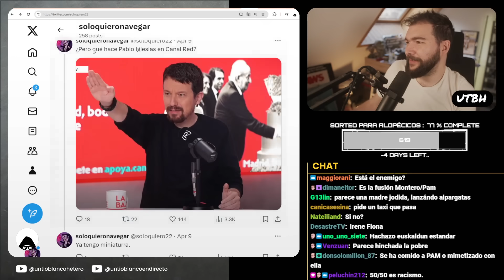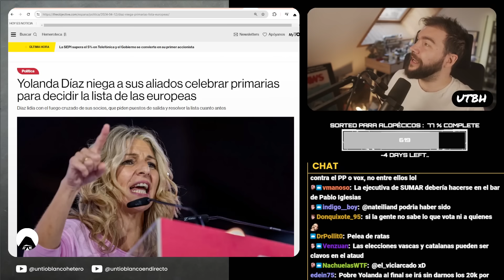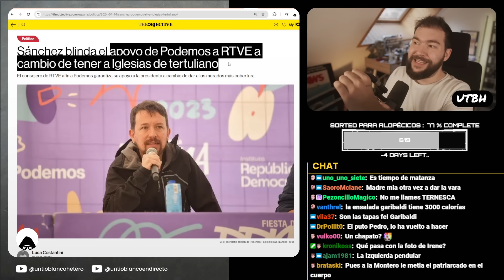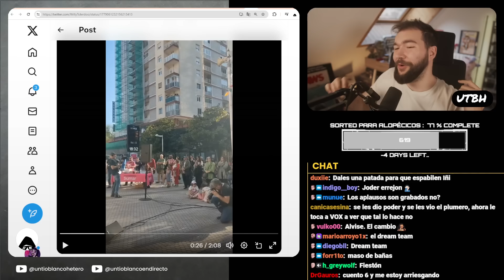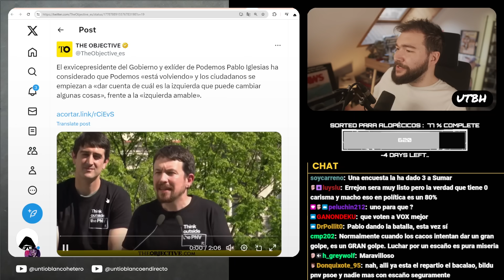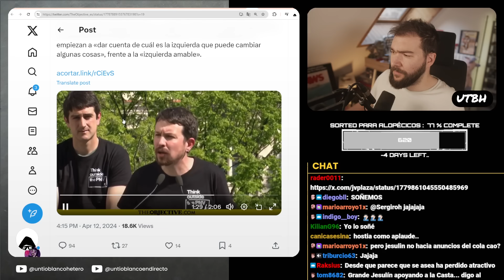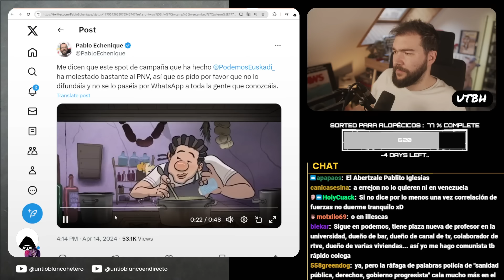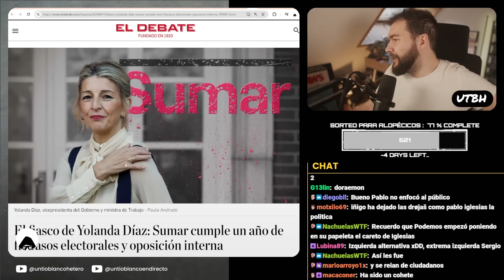YOLANDA DIAZ DESESPERADA: La FRÍA VENGANZA PODEMITA | UTBED